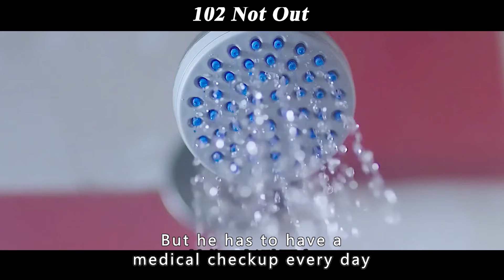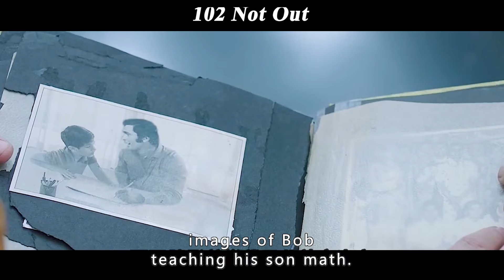102-year-old father, saved his 75-year-old son, father really great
Movie name:102 Not Out

Overview:Dartley (Amitabh Bachchan) is 102 years old, but he seems to be a young man in his twenties, full of vitality, both in his thoughts and in his actions. Compared to Dartley, his son Babu (Rishi Kapoor) is more like a solid old man, muddling through his days, as if the identities of father and son have fallen apart.
　　One day, Dalit announces a decision that makes Babu's jaw drop, and he wants to put him in a nursing home. To avoid such a tragic fate, Babu promises to make a series of changes and promises that he will rekindle his passion for life. In the process of change, a variety of collisions and frictions occur between Babu and Dalit, but the relationship between father and son also grows warmer day by day in the bickering